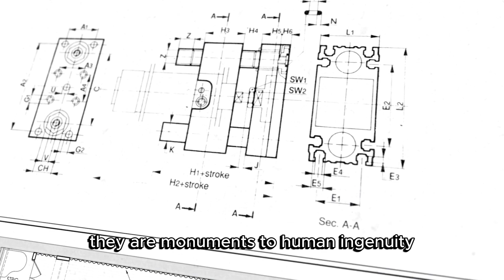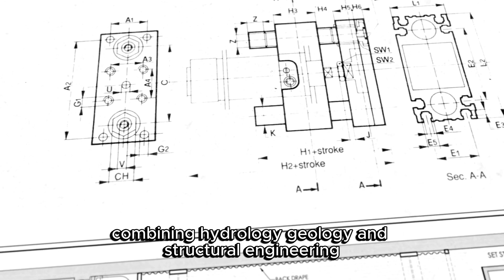The Most Dangerous Dam Disasters Ever | What Really Happens When Dams Fail?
🌊 The Deadliest Dam Disasters in History | Nature vs Infrastructure 🌍

When the forces of nature clash with human engineering, the results can be catastrophic. In this video, we explore the most devastating dam failures ever recorded—from the Banqiao Dam disaster in China that claimed over 170,000 lives, to deadly collapses in Italy.

💥 What causes a dam to fail? How can massive infrastructure meant to protect us turn deadly? And what lessons have we learned—or ignored—from history?
Watch as we break down the causes, aftermath, and human cost of the world’s deadliest dam failures.

🕳️ Featured Disasters Timestamps Include:

🏯 Banqiao Dam (China, 1975)  2:00

🌊 Vajont Dam (Italy, 1963) 4:07

🏞️ Oroville Dam  (USA, California 2017) 6:08

⚡ And several others from around the globe.

Nature documentaries, Catastrophic failures, Civil Engineering and Dangerous Consequences.